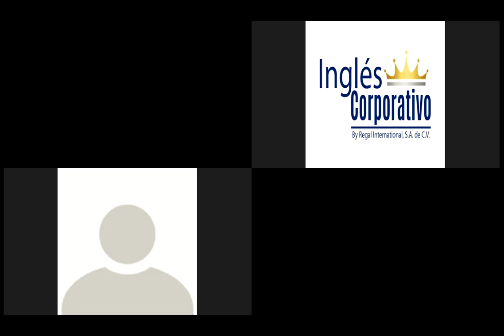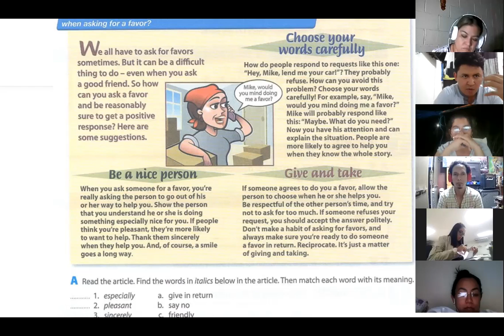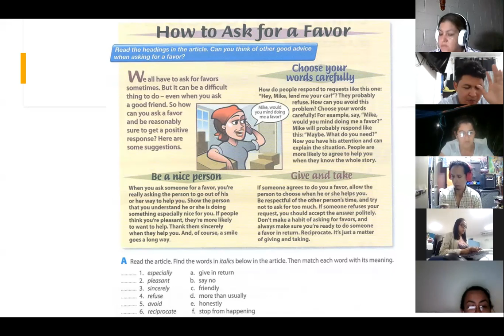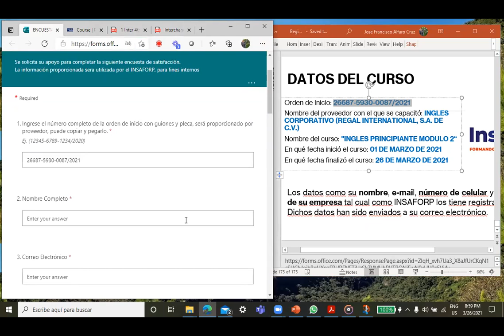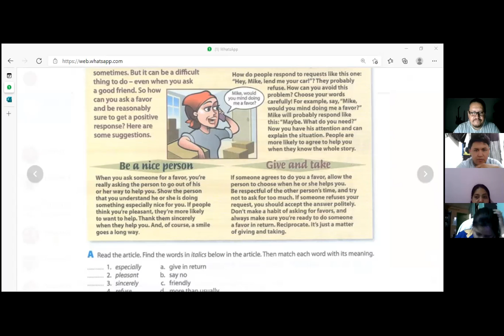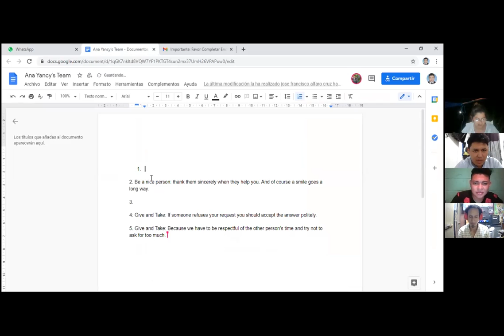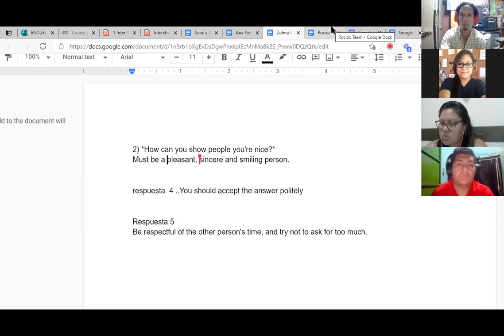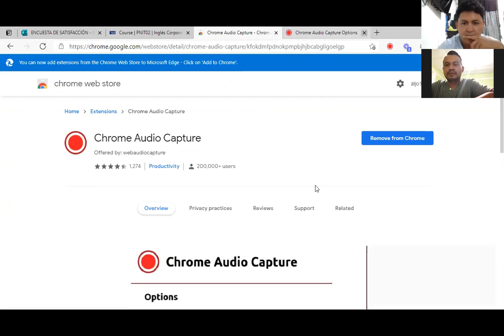Ingles Corporativo-Videoconferencia #20 Unit 4 review and practice.